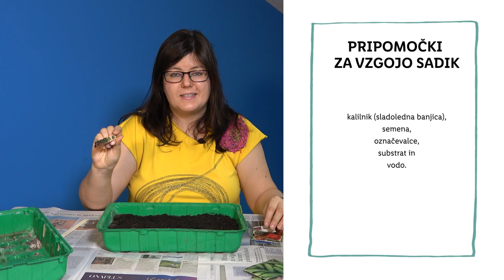Bolje za okolje s Sabino: Vzgoja sadik in primeren prostor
Čas je za vrtnarjenje! 👩‍🌾 Izkoristi sonce ter prve otoplitve in skupaj s Sabino pripravi nove sadike za novo vrtnarsko sezono. Katere najraje sadiš? 🌱

00:00 Uvod
00:25 Pripomočki
01:04 Sajenje semen
02:10 Primeren prostor
03:21 Zaključek
02:52 End screen